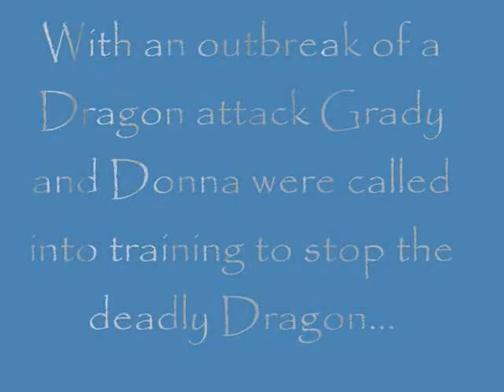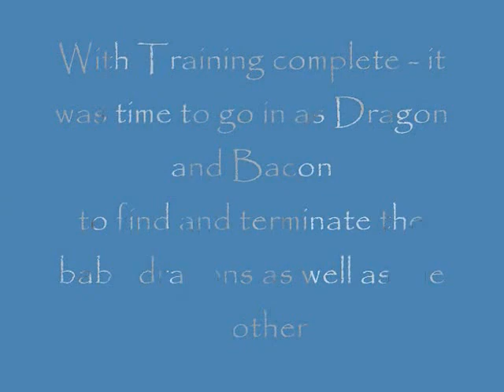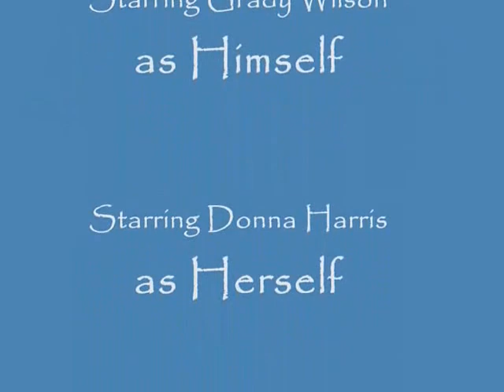Grady and Donna Save Los Angeles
Short movie about two Pitbull Rescue dogs that save Los Angeles from a Dragon infestation.
After vigorous training, the find the mother dragon and slay her - Saving the City of Los Angeles!